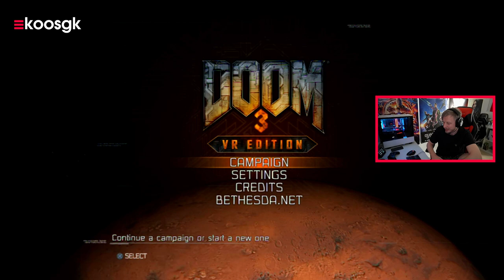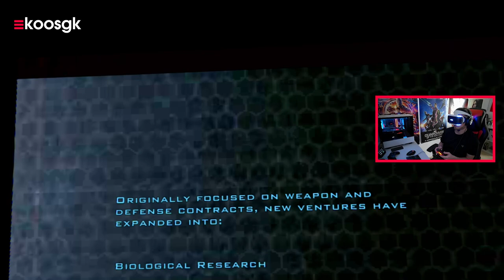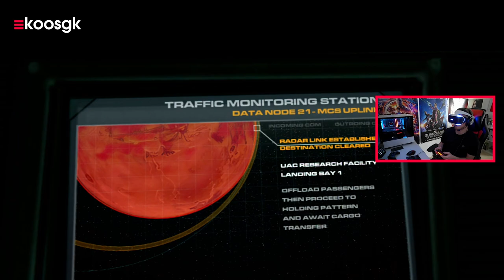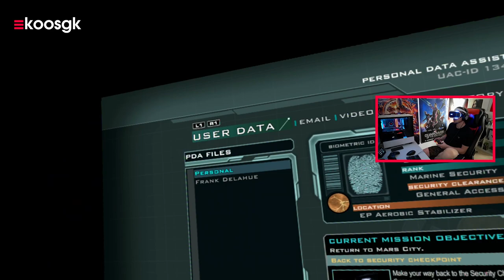Ik heb Doom 3 VR Edition op PlayStation VR gecheckt 😎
Deze week verscheen daar DOOM 3 VR Edition voor de PlayStation VR, speelbaar op zowel PS4 als PS5.

DOOM is natuurlijk een legendarische franchise, maar ook een serie die een moeilijke tijd achter de rug heeft en een identiteitscrisis achter de rug heeft. DOOM 3 heeft daar zeker zijn steentje aan bijgedragen. Hoewel de game goed werd ontvangen door critici en vooral technisch erg indrukwekkend was, was het ook een zeer polariserend deel.

In deel 3 stapte men namelijk af van het actievolle run and gun concept waarmee we waren opgegroeid. Het was tijd voor DOOM om met z'n tijd mee te gaan en iets anders te proberen. Althans, dat was de gedachtengang. De game voelde daardoor ook niet meer aan als een klassieke first-person shooter maar meer als een horror game. De indrukwekkende lichteffecten en de implementatie van bumpmapped textures droegen enorm bij aan de horror-sfeer van de game. Ook werd de fast-paced actie ingeruild voor een veel langzamere game, waarbij het navigeren in donkere ruimtes met een zaklamp essentieel werd.

Nu is vandaag de dag de game opnieuw uitgebracht op PSVR voor de PS4. Geen gek idee, want de game leende zich altijd al uitstekend voor VR. Het was een van de redenen waarom John Carmack jaren geleden al een techdemo had ontwikkeld voor het Oculus project waar hij toentertijd nog aan werkte.

Binnenkort kan je denk ik de DOOM 3 VR Review verwachten op Gamekings, maar mocht je niet willen wachten je kan hem al voor twee tientjes oppikken. Naar mijn mening niet een extreem goede deal, maar door de bijzondere ervaring ook niet iets waar je een buil aan kan vallen. Ik had helaas wat issues met de controller, maar ik vermoed dat dit vooral met mij setup te maken had en niet zozeer een technisch probleem is.